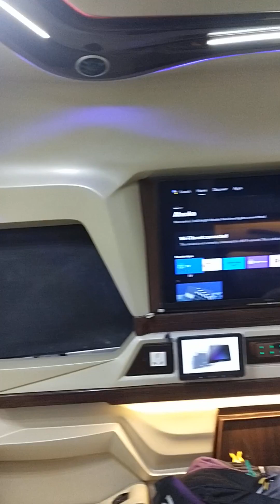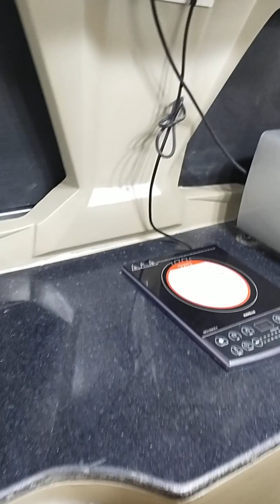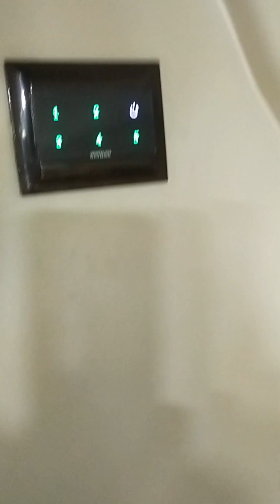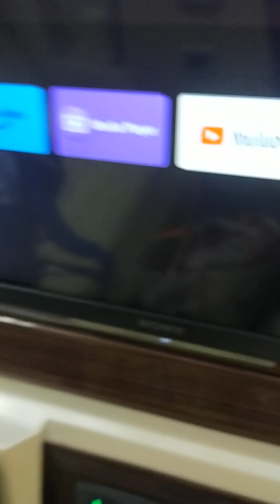CAMPER VAN For Sale Force Traveller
Caravan for sale

Tempo traveller Modefied  caravan
2022 Model  _ 4020 T2  Wide Body
Only 8600Km Run
Brand New condition
Fully FRP -  Brand New Interiors with many amenities
TVS Balloon suspension
JTac Central AC

Restroom
Water Heater
Hair Dryer

Mini Kitchen
Induction stove
Micro Oven
Fridge

₹47Laks Negotiable

Vehicle in Bangalore

🙏_______   Thank You